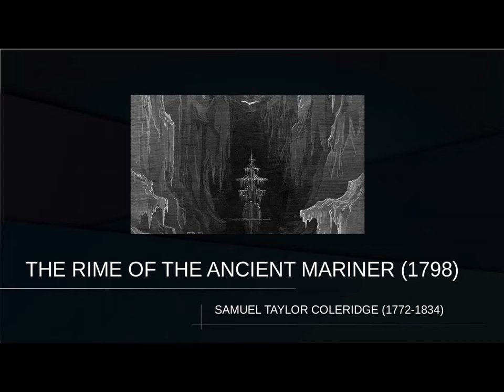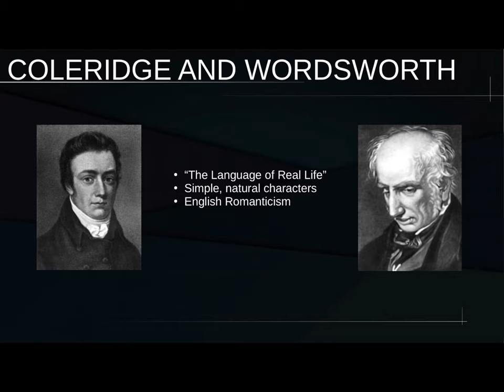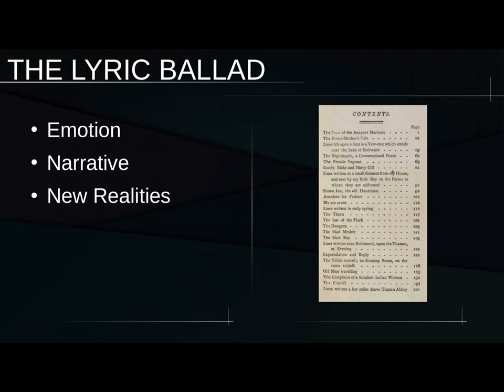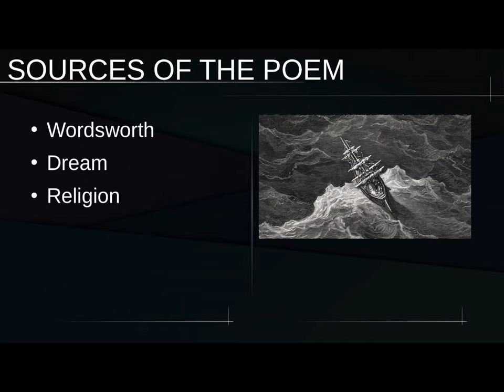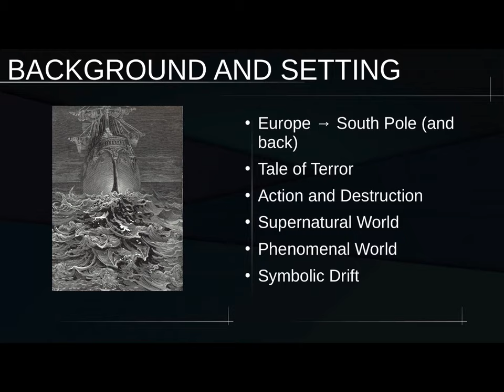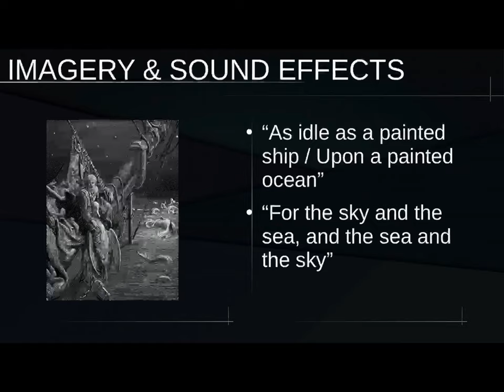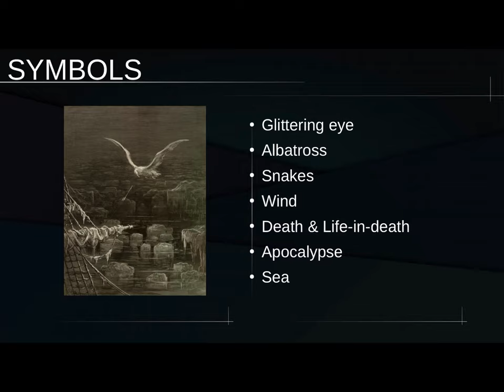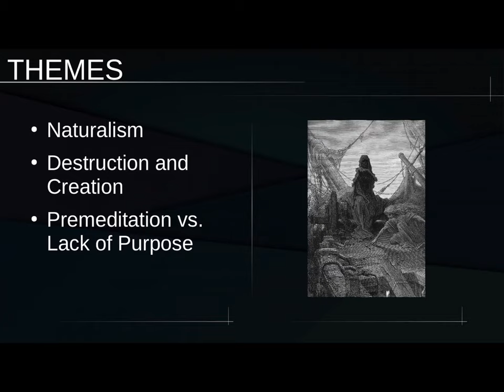The Rime of the Ancient Mariner Lecture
Bishop Kenny High School
Jacksonville, FL, USA